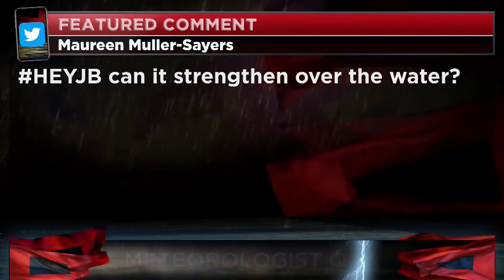Tracking the Tropics: Can Elsa strengthen over Gulf after passing Cuba?